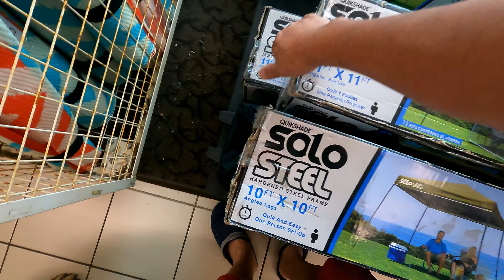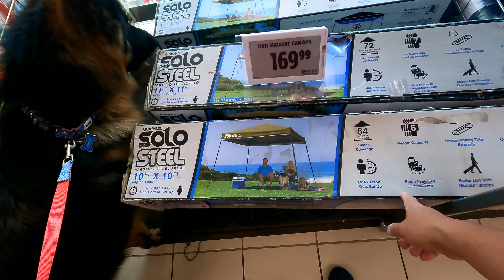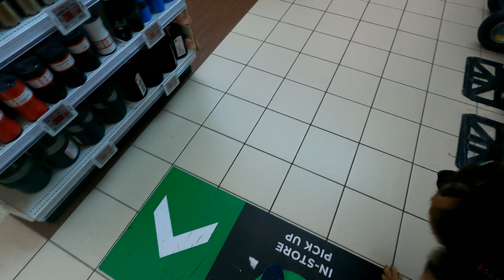孤寒狗爸逛店